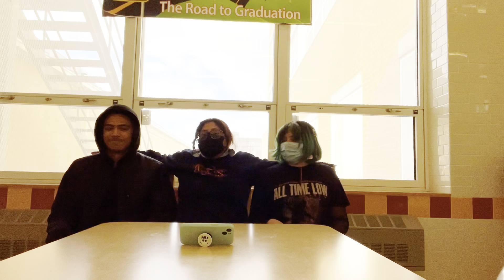Forcing my friends to react to Kpop for the first time (stray kids, Ive)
•Artist: Start kids
•Song: MANIAC
•Album: ODDINARY

All Rights Administered by Starship Entertainement

• Artist: IVE 아이브
• Song ♫: ELEVEN
• Album: ELEVEN - THE 1st SINGLE ALBUM